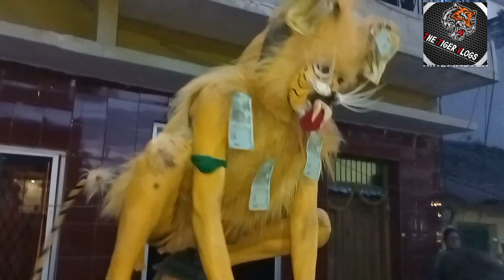bilaspur tiger dance (2023) moharram 🤲🏻 7 tarbhar मोहर्रम बिलासपुर बाघ नृत्य